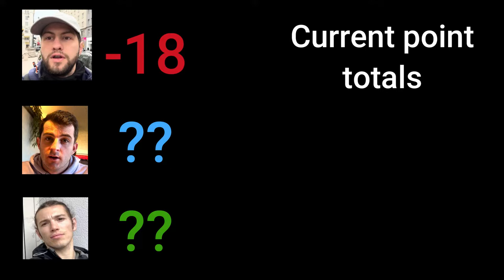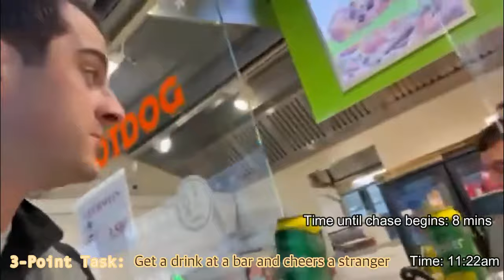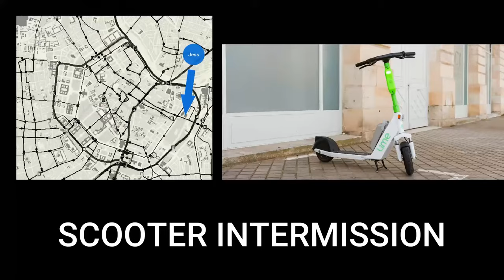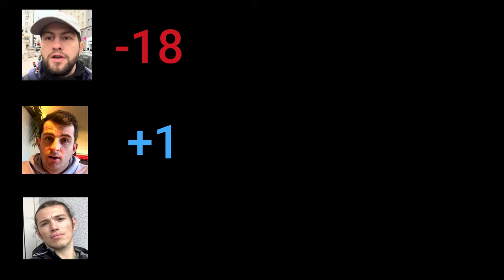Tag Across Vienna | Episode 2 (Inspired by Jet Lag: The Game)